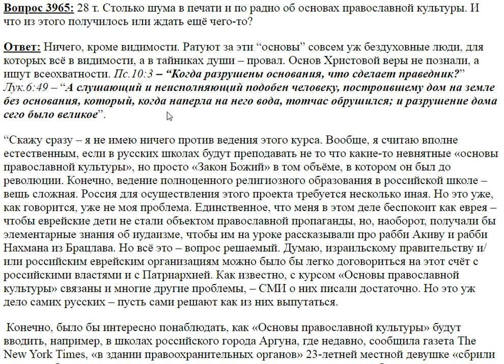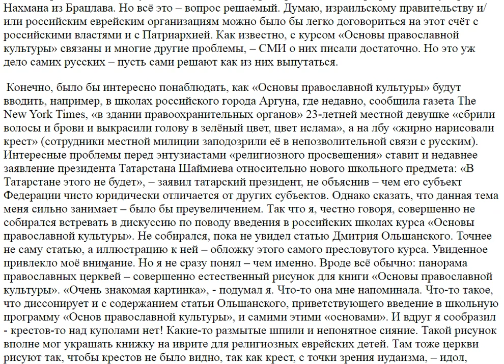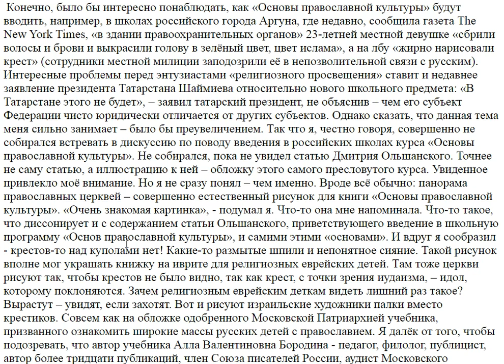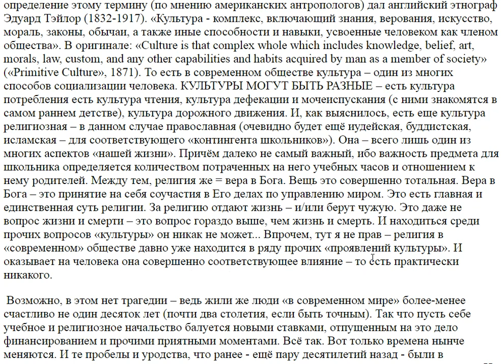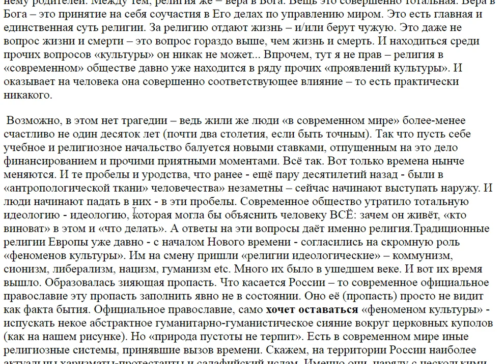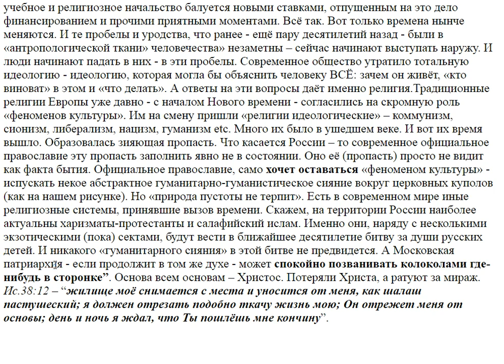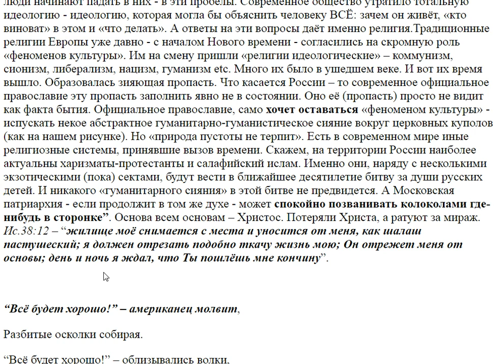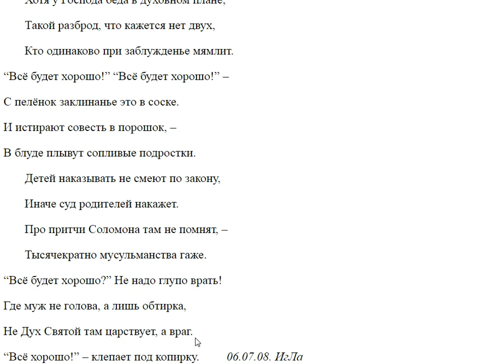3965. Чего ждать от ОПК?